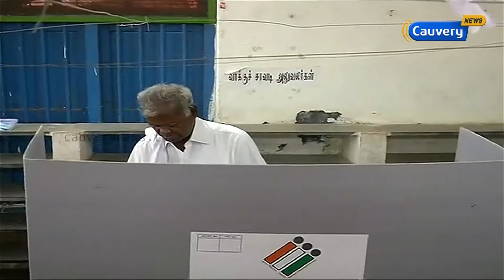இந்திய கம்யூ னிஸ்ட் கட்சியின் மூத்த தலைவர் ஆர். நல்லகண்ணு வாக்களித்தார்